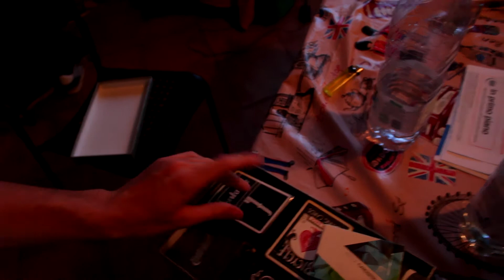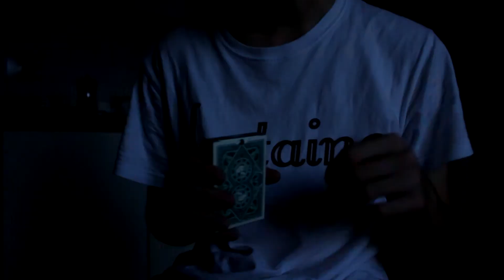TUTORIAL: Come APRIRE Un Mazzo Senza Toccarlo !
Ciao a tutti ragazzi oggi vi porto il tutorial di questo bellissimo opener, non so se si nota ma non ho voglia di scrivere la descrizione quindi ciao.